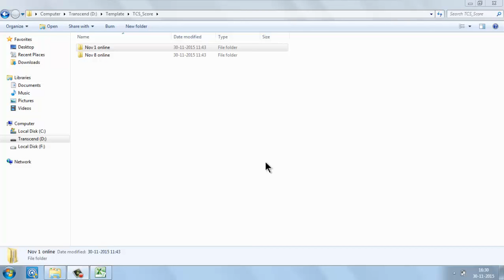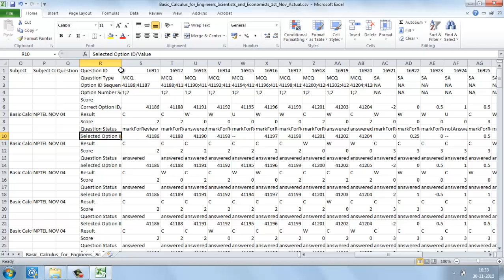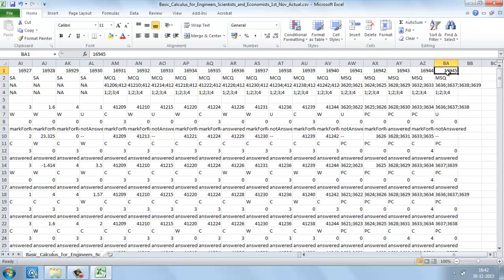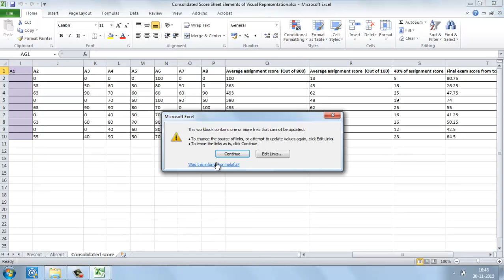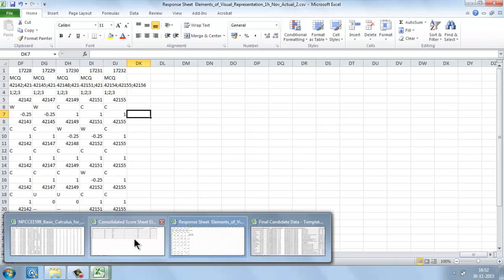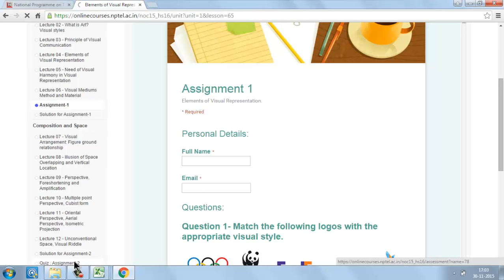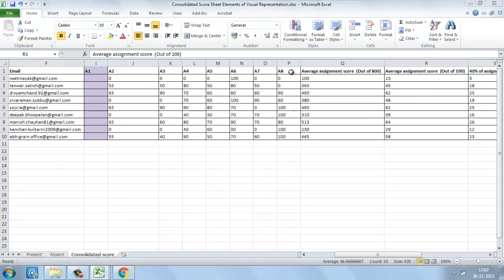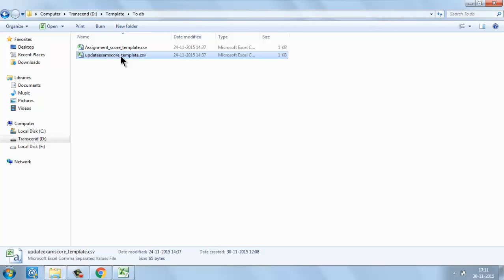How to take scores